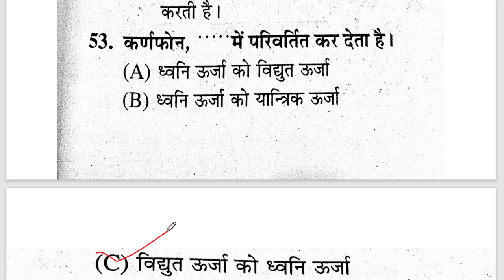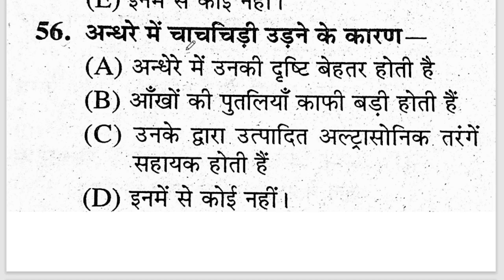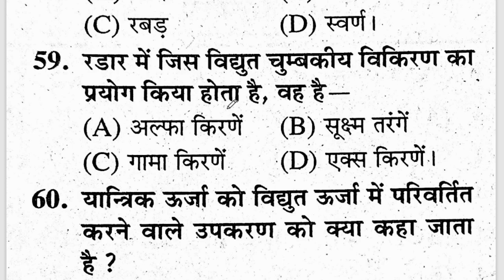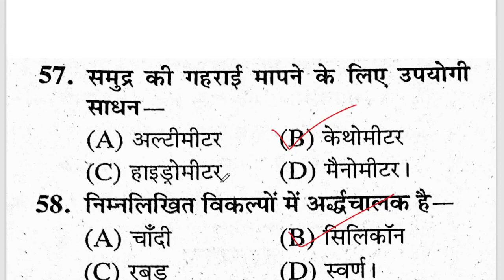UPSSSC PET | UPSSSC PET Exam Syllabus | Elementary Physics |By Aparna Ma'am | 02